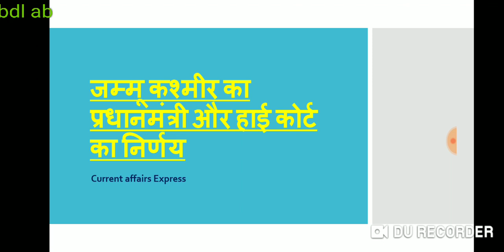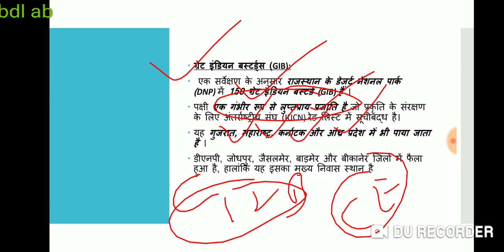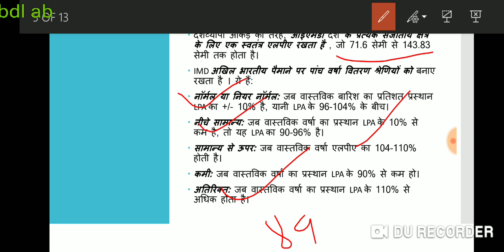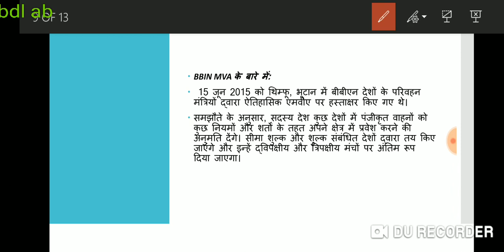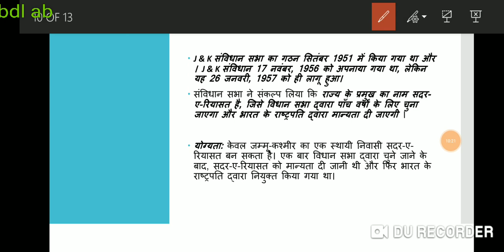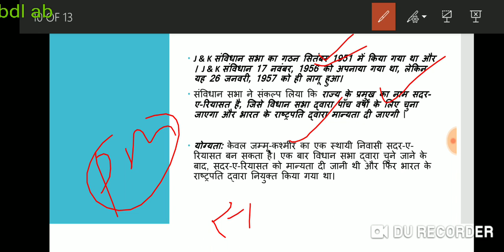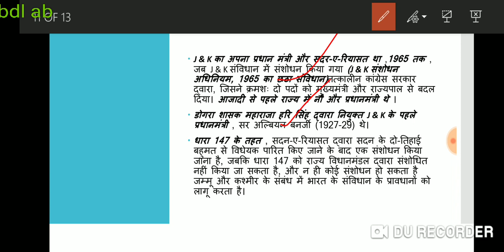जम्मू कश्मीर के संविधान में प्रधानमंत्री का प्रावधान था और हाल ही के हाई कोर्ट का फैसला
गोंडवाना देश में कोन कोन से अभ्यारण में पाया जाता है
Bbin मोटर व्हीकल एक्ट
नॉन कोर asset